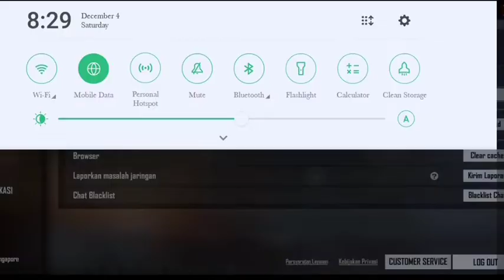OPENING ALL BUNDLES IN SHADOW WARRIOR INCUBATOR IN SUBSCRIBER'S ACCOUNT |10000 DIAMONDS RIP